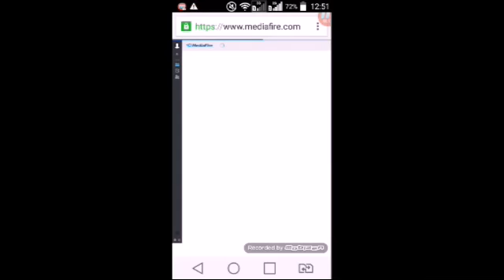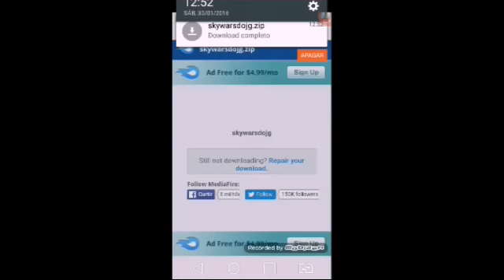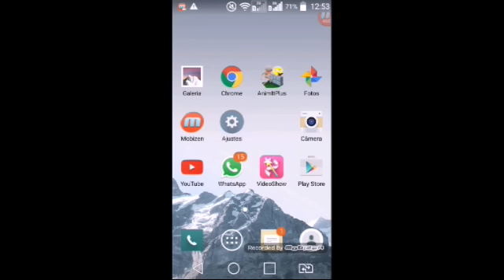Mapa de skywars do canal!!!!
Likeeeee

Bora 15 likes?